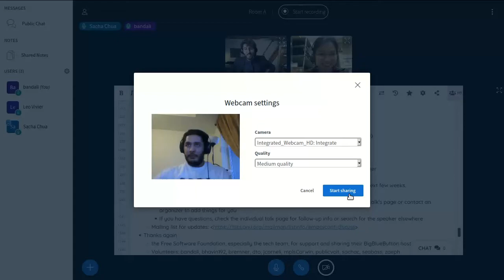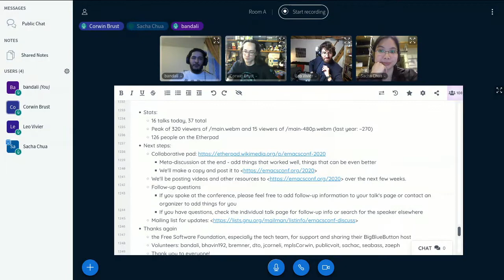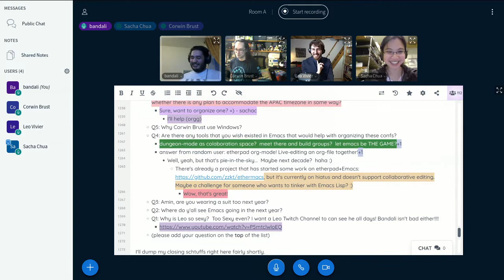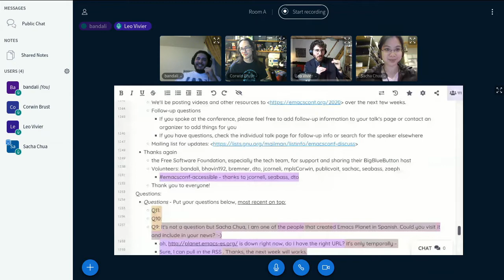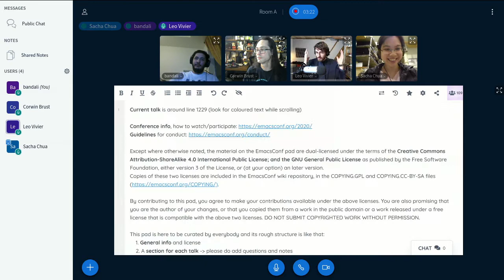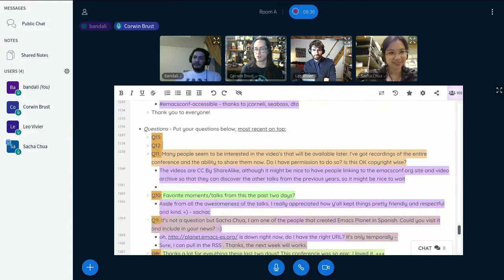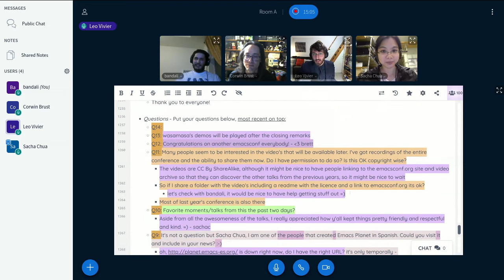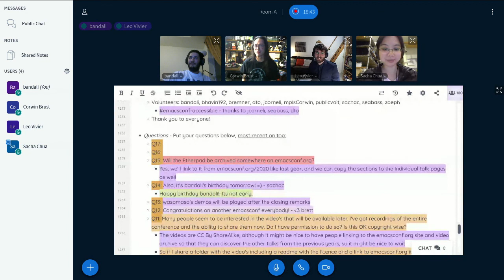EmacsConf 2020 - 42 - Closing remarks - Amin Bandali, Corwin Brust, Leo Vivier, Sacha Chua